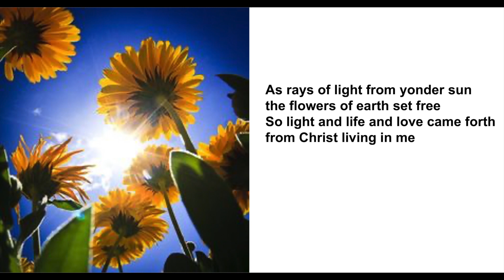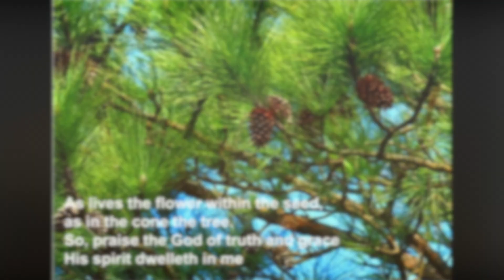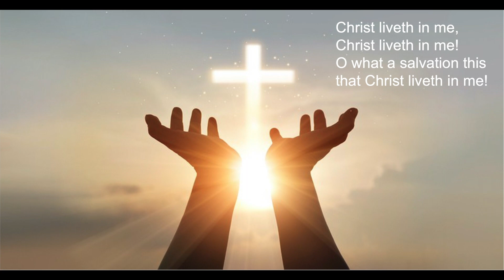Christ Liveth in Me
The 13 voice choir sings the D.W. Whittle and James McGranahan hymn from 1891.